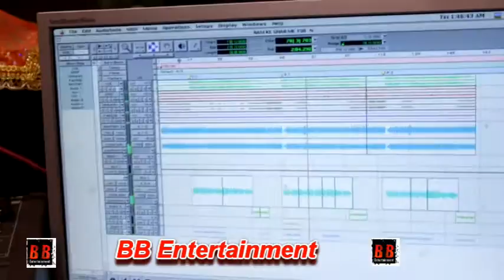"मोहे लागी लगन श्याम की" Bhojpuri Film का गाना Anup Jalota ने गाया म्यूजिक Damodar Raao, Anil Anal